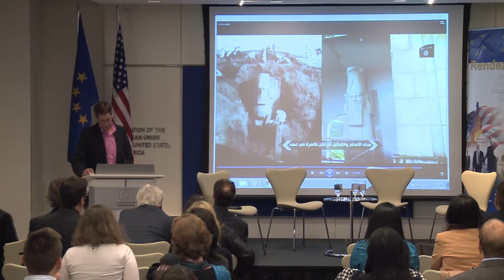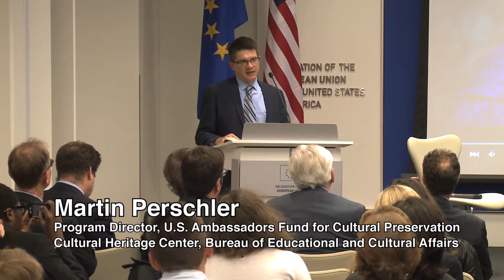EU Rendez-Vous: What is Cultural Heritage and for Whom?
The EU Delegation to the U.S. hosted an EU Rendez-Vous on the preservation of cultural heritage on November 10th. This program was part of the Iconoclash series, an initiative launched by EUNIC (the European Union National Institutes for Culture), supported by the EU Delegation and the John Brademas Center for the Study of Congress at New York University’s Washington branch. Nico Prucha’s participation was made possible with support from the Austrian Cultural Forum, Embassy of Austria.

This event gathered the following speakers: David O’Sullivan, EU Ambassador to the U.S., Rosemary Joyce, Professor of Anthropology at the University of California, Berkeley, Martin Perschler, Program Director, U.S. Ambassadors Fund for Cultural Preservation (AFCP), Cultural Heritage Center (ECA), Bureau of Educational and Cultural Affairs, State Department, and Nico Prucha, VOX-Pol research fellow. Emmanuel Kattan, director of the British Council’s New York office, moderated the discussion.